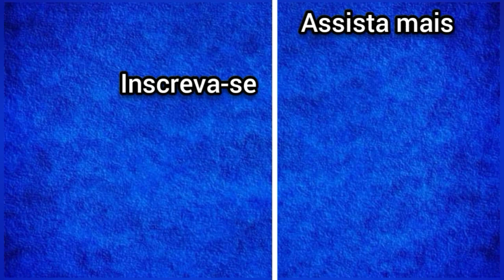Final com a Panam completo CyberPunk 2077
Final de Cyberpunk 2077 com a Panam dublado e legendado

Cyberpunk 2077 é um jogo eletrônico de RPG de ação Lançado em 10 de dezembro de 2020 para Google Stadia, Microsoft Windows, PlayStation 4 e Xbox One, e previsto para 2021 para PlayStation 5 e Xbox Series X/S, sendo que nesses já está disponível via retrocompatibilidade.